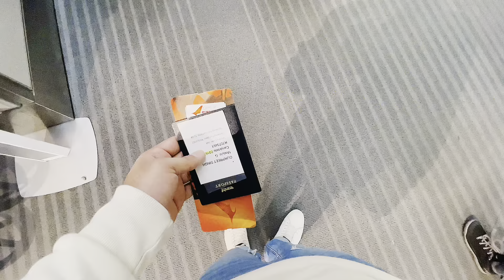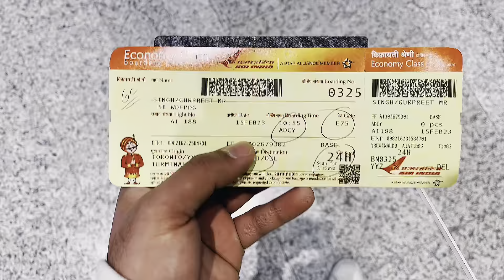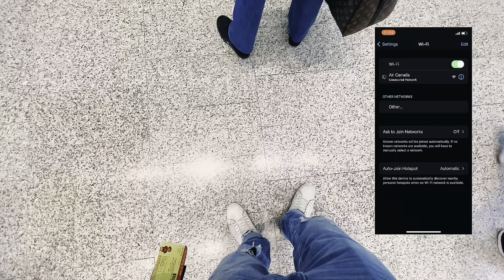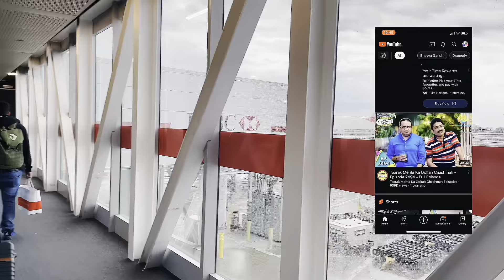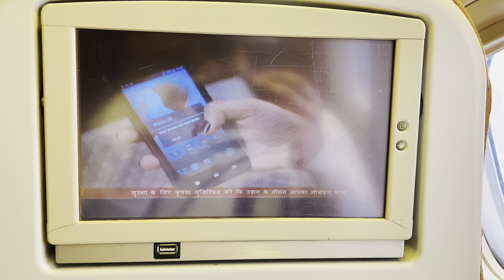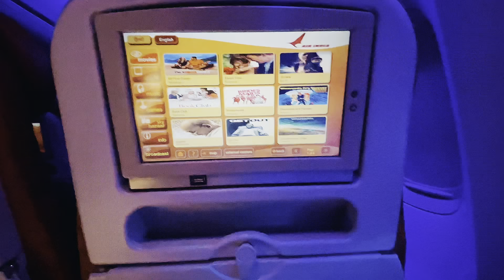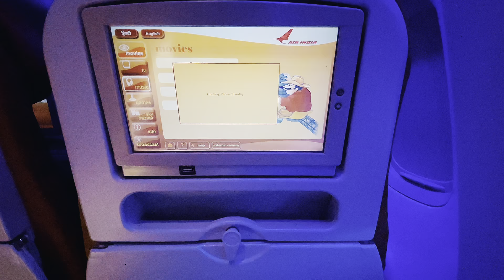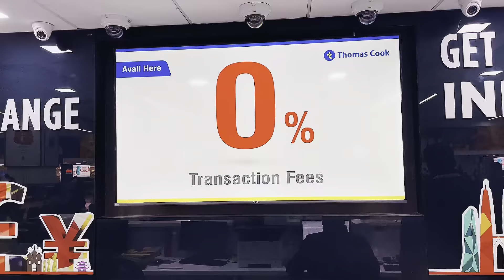"A Journey of Surprises: Canada to India ft. SinBal vlogz!"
Canada to INDIA || travel vlog || surprise visit to india ft. SinBal vlogz

Social

Gear used -
DJI OM5 - DJI OM 5 Smartphone Gimbal Stabilizer, 3-Axis Phone Gimbal, Built-in Extension Rod, Portable and Foldable, Android and iPhone Gimbal with ShotGuides, Vlogging Stabilizer (Renewed Premium)

Iphone 12 pro - Apple iPhone 12 Pro, 128GB, Silver - Fully Unlocked (Renewed)

Mic - 2 Pack Wireless Lavalier Microphones for iPhone iPad, Leereel Plug-Play Lapel Mic with Charging Case for Interview, Video Recording, Tiktok, Live Stream - Noise Reduction, No APP & Bluetooth Needed